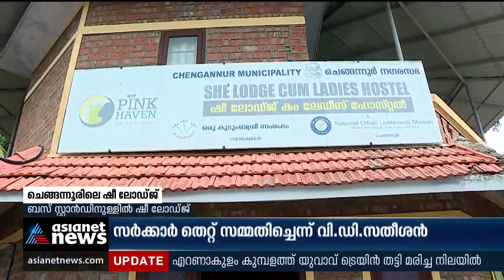ബസ് സ്റ്റാന്‍ഡിനുള്ളിലെ ഷീ ലോഡ്ജ്! | She Lodge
ബസ് സ്റ്റാന്‍ഡിനുള്ളിലെ ഷീ ലോഡ്ജ്; പിന്നില്‍ മൂന്ന് സ്ത്രീകള്‍. ചെങ്ങന്നൂരിലെത്തുന്ന സ്ത്രീകള്‍ക്ക് താങ്ങാകുന്ന ഷീ ലോഡ്ജിന്റെ കഥ...